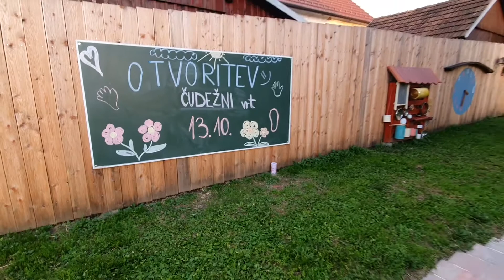Marko Jakše razstavlja v Bistrici ob Sotli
V Galeriji hostla Gabronka v Bistrici ob Sotli so odprli razstavo umetniških del akademskega slikarja Marka Jakšeta, ki so nastala med letoma 2015 in 2019.